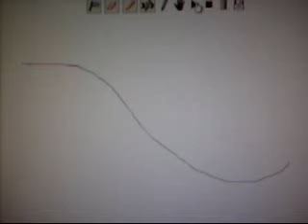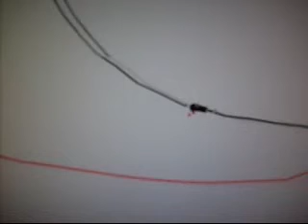LineFlyer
A quick LineFlyer me and my friend made..